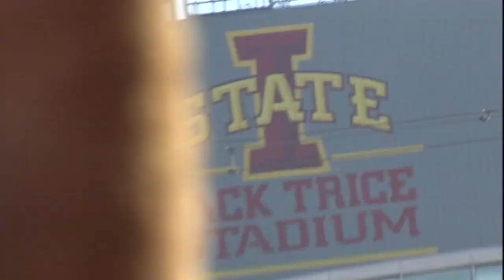Texas vs ISU 2011 pt3